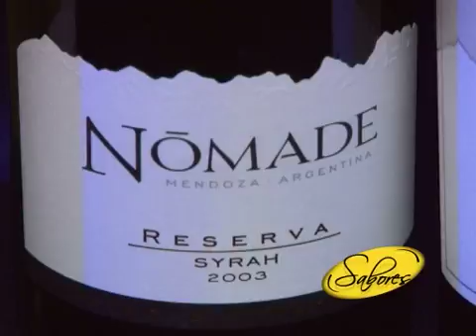Acahval Wineyrs PRESENTACION 2